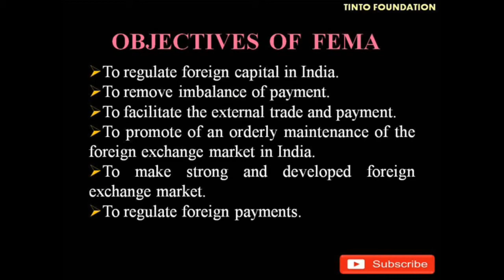FERA AND FEMA - TINTO FOUNDATION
FERA AND FEMA